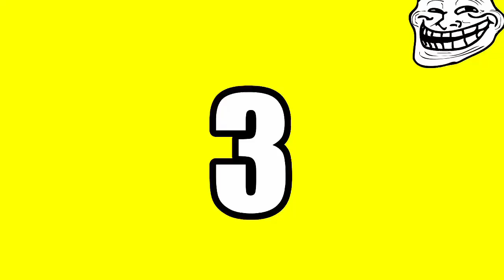FNAF Plush - Foxy's Cousin!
Foxy meets his cousin Funtime Foxy!!! FNAF Plush - Foxy's Cousin. In this new episode of Five Nights At Freddy's FNAF Plush, Foxy meets his cousin Funtime Foxy. Foxy is watching a tv show when he gets a called from his cousin FunTime Foxy, Funtime Foxy tells Foxy that he is on his way. Foxy gets ready and once Funtime Foxy arrives both of them began catching up with each other about things they missed. Everything seems to go well up until Funtime Foxy tells foxy that he does not like food. this triggers Foxy and both Funtime foxy and Foxy began to clash with each other. Mangle and Foxy's twin try to stop it.Two worlds collide, the Nintedo Super Mario universe collabs with the Five Nights At Freddy's. Enjoy FNAF Plush - Foxy's Cousin.